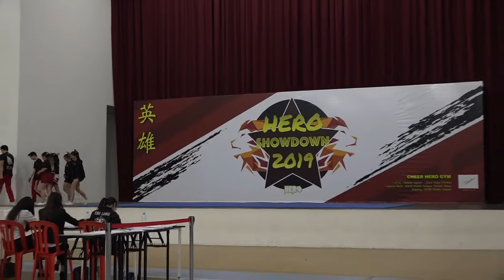26 YS carry, High School Group Stunt Coed Level 4, Hero Showdown 2019 - Cheerleading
26 YS carry, High School Group Stunt Coed Level 4, Hero Showdown 2019 - Cheerleading

Hero Showdown 2019 - Cheerleading
at Dwi Emas International School
No. 5, Jalan Ikhtisas 14/1,
Seksyen 14, Pusat Bandar Shah Alam,
40000 Shah Alam, Selangor